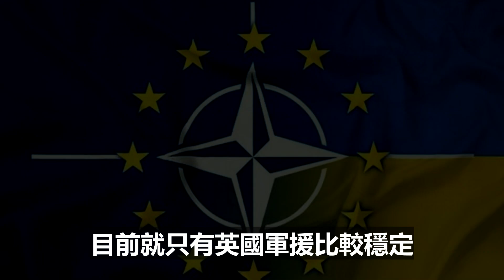东方时评： 俄羅斯擊敗烏克蘭，美國坐不住了